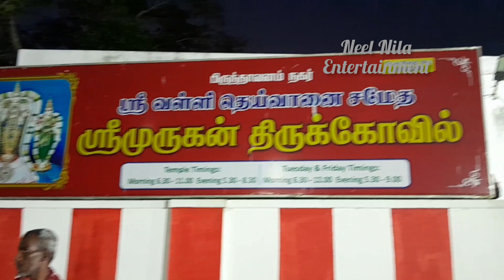சூரனைவதம்செய்யும்முருகப்பெருமான்/சூரசம்ஹாரம்/ஓசூர்பிருந்தாவனம்நகர்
சூரசம்ஹாரம் என்பது சூரபத்மன் எனும் அரக்கனை அழித்த நிகழ்வாகும். சூரபத்மனை முருகன் அழித்தார். அதன் நினைவாக முருகனுடைய ஆலயங்களில் இந்த நிகழ்வினை விழாவாக கொண்டாடுகிறார்கள்.